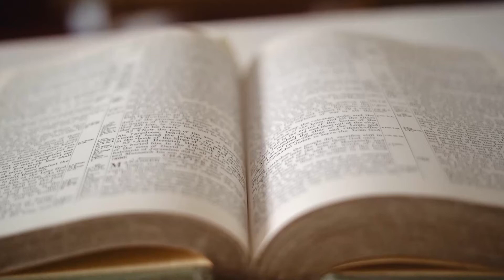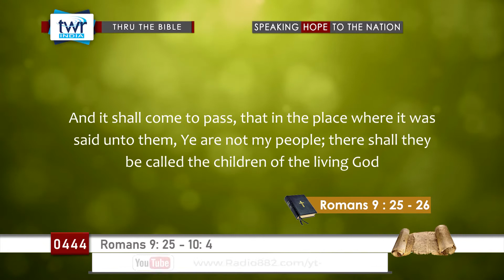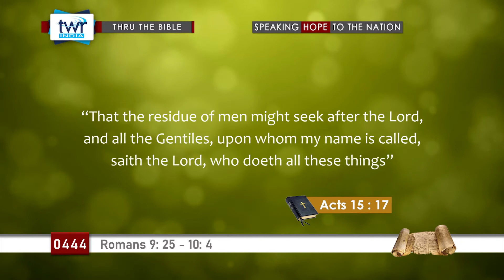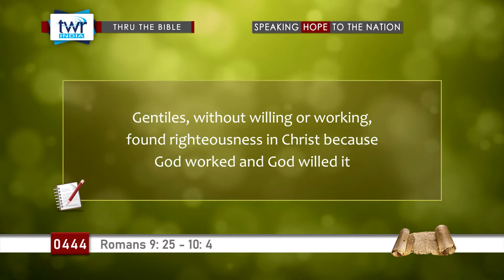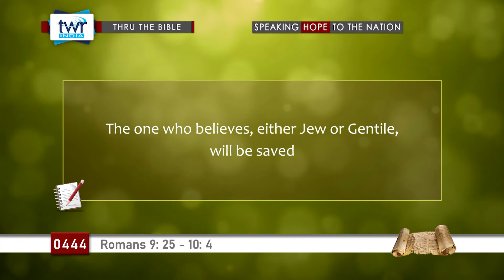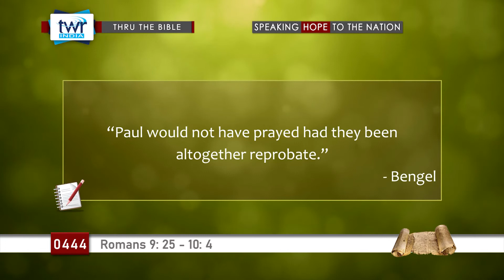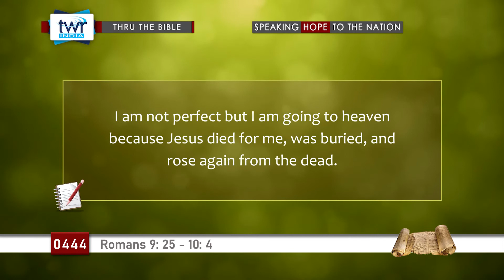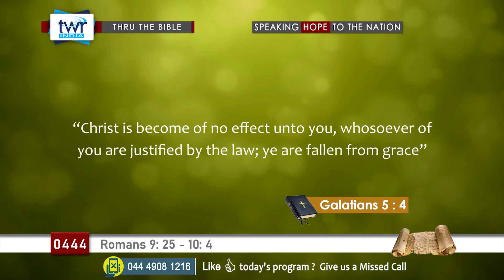TTB Romans 9:25 - 10:4 (#0444) TWR English [Bible Study]